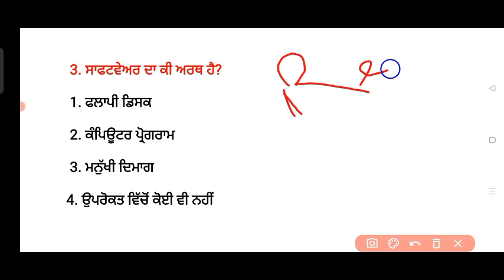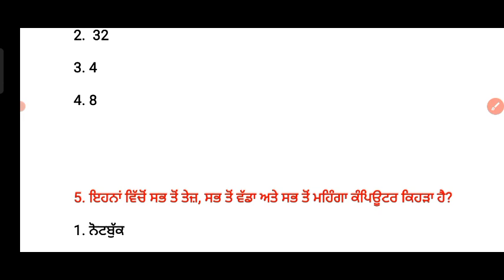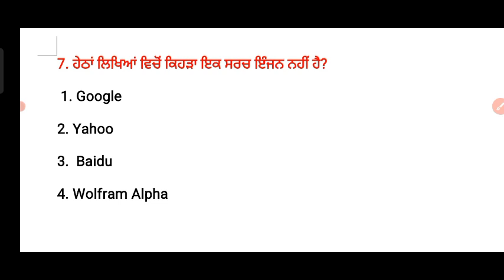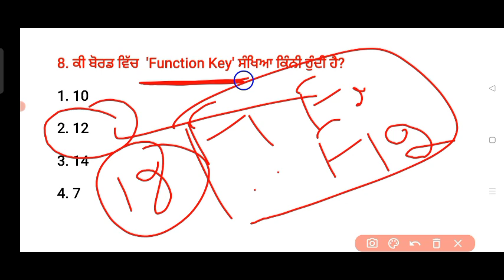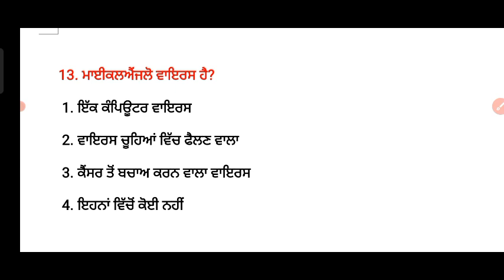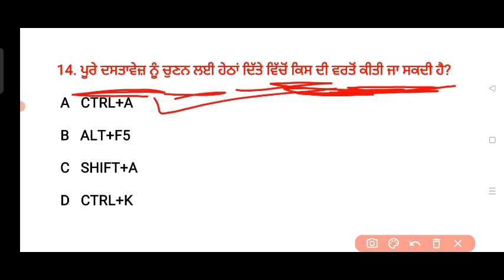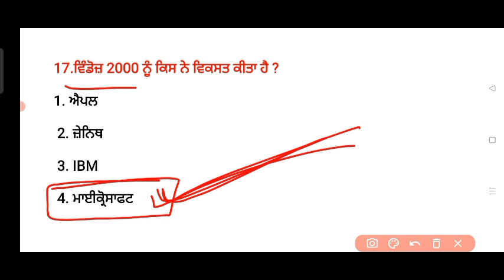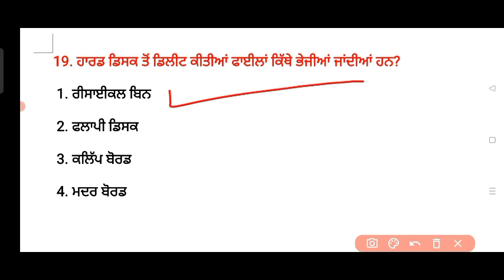Fci Watchman Computer Questions | Fci Watchman Gk | ਕੰਪਿਊਟਰ | Fci Watchman Exam Date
Fci Watchman Polity MCQ | Indian Polity | Fci Watchman Exam Date 2021 | Fci Watchman Gk | Fci Polity

Fci Watchman Gk Questions | Fci Watchman Mock Test | Fci Watchman Exam Date 2021 | Fci Watchman

Corona Virus MCQ | Fci Watchman Gk | Fci Watchman Mock Test | Fci Watchman Exam Date 2021 | Fci Gk

Fci Watchman Test Series | Fci Watchman Mock Test | Fci Watchman Preparation | Fci Watchman Exam Date

Fci Watchman Gk | Fci Watchman Mock Test | Fci Watchman Preparation | Fci Watchman Syllabus | Fci

Fci Watchman Gk | Fci Watchman Preparation | Fci Watchman Test Series | Fci Watchman Mock Test | FCI

Fci Watchman Mock Test | Fci Watchman Preparation | Fci Watchman Recruitment 2021 | Fci Punjab Mock

FCI Punjab Watchman Syllabus 2021 | FCI Paper Preparation | FCI Punjab Watchman Physical Process

6.fci watchman salary
fci watchman job profile
8.fci watchman recruitment 2021 cut off
91 .fci watchman
2 .fci watchman ka kya kam hota hai
3.fci watchman syllabus
4.fci watchman previous year question paper
5 .fci watchman recruitment 2021
6.fci watchman salary
7.fci watchman job profile
8.fci watchman recruitment 2021 cut off
9.fci watchman recruitment 2021 form apply
10.fci watchman reasoning.fci watchman recruitment 2021 form apply
10.fci watchman reasoning
fci recruitment 2021 new punjab recruitment
 link fci recruitment
fci watchman syllabus,
fci watchman salary,